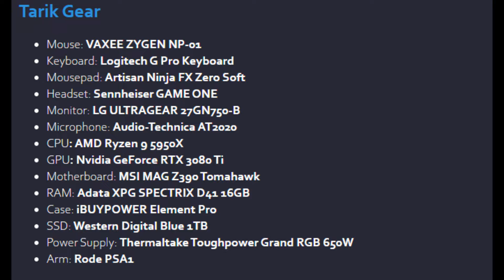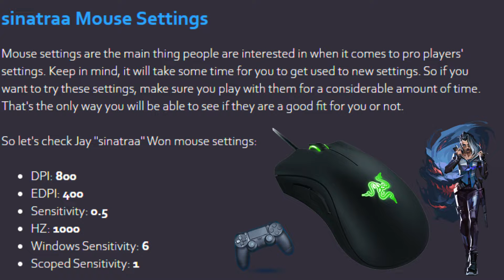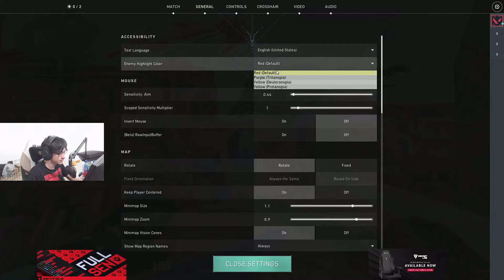TENZ SINATRAA And TARIK Crosshair and valorant All Settings @TenZ X@SinatraaOW